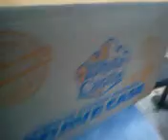white castle crave case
i recorded this yesterday, but i was too lazy to post it. that thing was HUGE, and it was friggin heavy. (30 burgers) :O

We didn't even finish it, we ate 20 burgers, then got full.